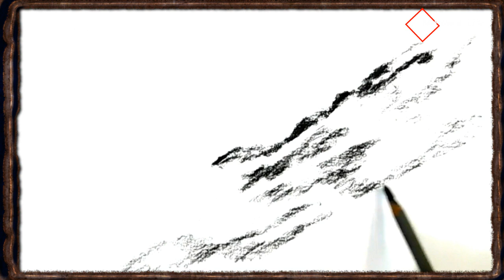Pencil Drawing of Landscape with Solo Piano Music for relaxation#409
Pencil Drawing of Landscape with Solo Piano Music for relaxation

Sharing My Art Work and Beautiful Music:
Pen Art and Beautiful Music: Pencil Drawing, Ink Pen / Fountain Pen Drawing, Calligraphy with Beautiful Piano / Violin / Wind Instrument /  Guitar Music as background. The last part of the video has some special video effect and it may last a few more minutes until music ends.

This is not drawing tutorial. Just sharing of my Art Work and my Music.